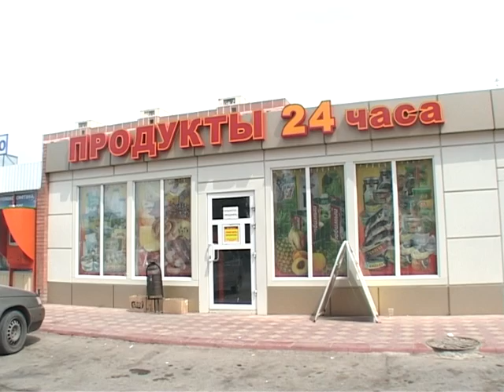08 бзс размещение павилионов